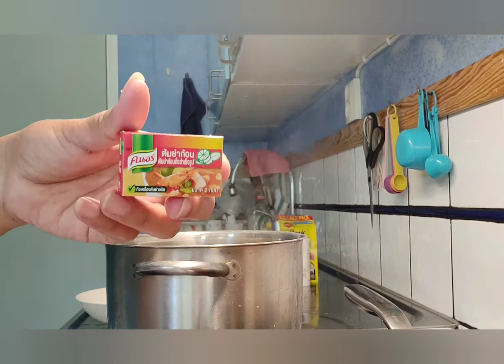lutong bahay sinabawang gulay w/ papaya, tuna fish and Choi sam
Simpleng lutong bahay.sinabawang gulay w/ tuna fish (Tambakol) is very healthy food.